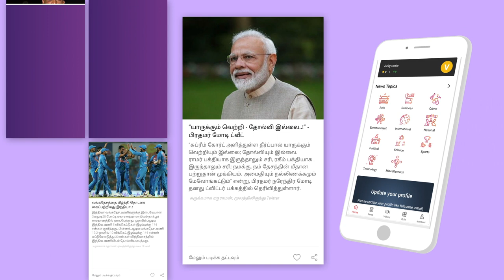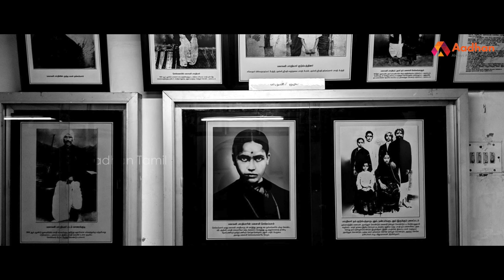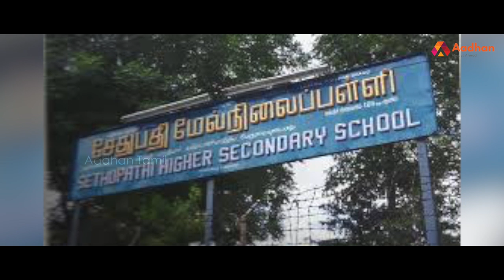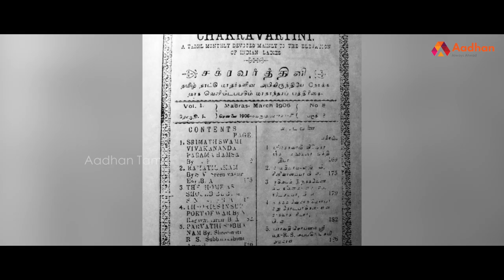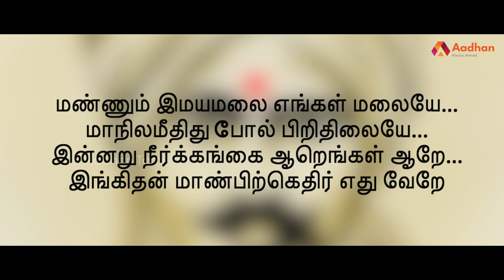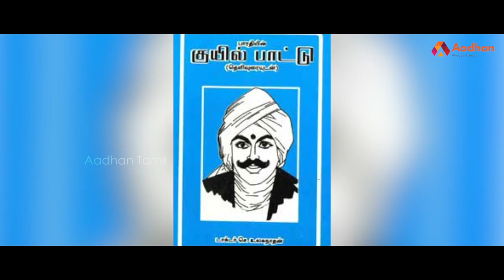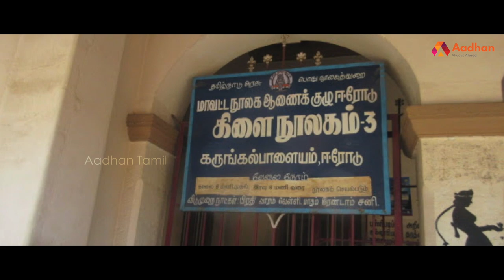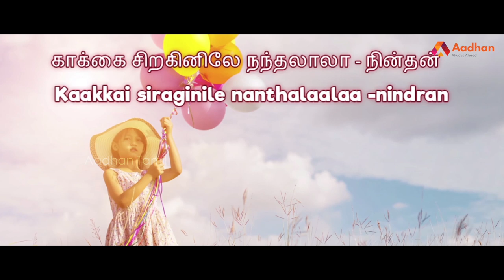மகாகவி பாரதியாரின் கதை | History Of Bharathiyar | பிரபலங்களின் கதை | Episode 120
கவிதை நெருப்பு மகாகவி பாரதியாரின் கதை | History Of Bharathiyar | பிரபலங்களின் கதை | Episode 120